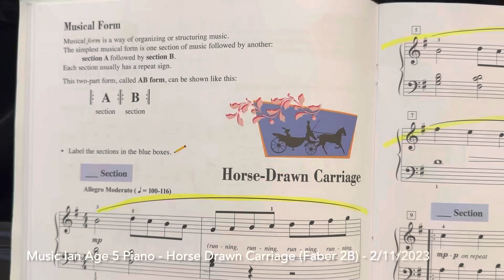Music Ian Age 5 Piano - Horse Drawn Carriage (Faber 2B) - 2/11/2023